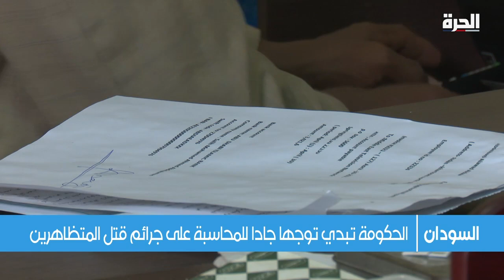السودان.. الجيش يسلم تقريرا عن مقتل متظاهرين